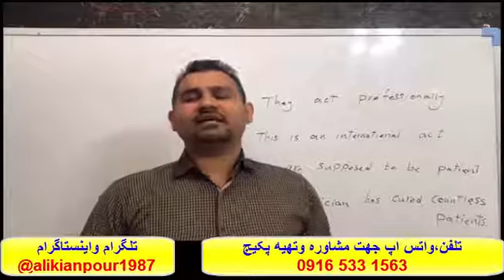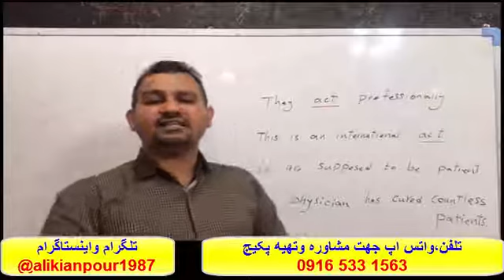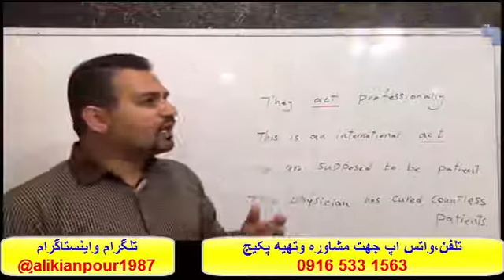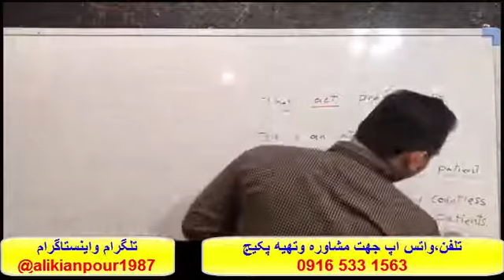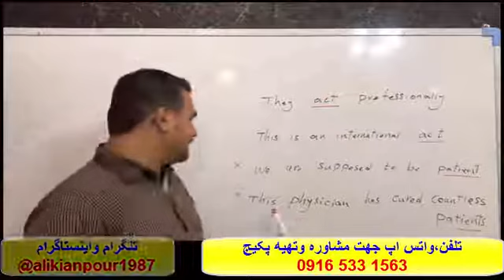سریعترین روش آموزش رایتینگ در آزمون آیلتس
تلفن  ،واتس اپ جهت مشاوره وتهیه پکیج کامل آیلتس